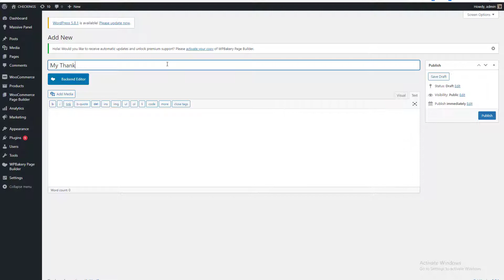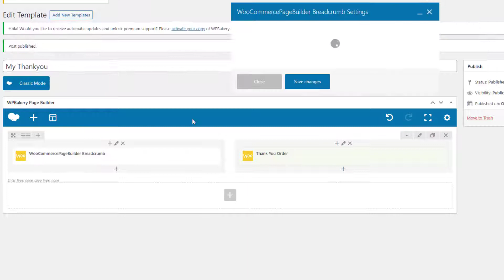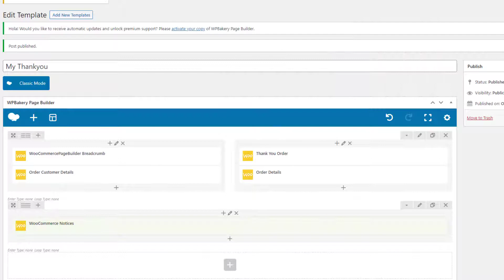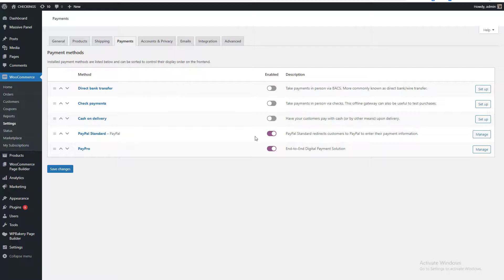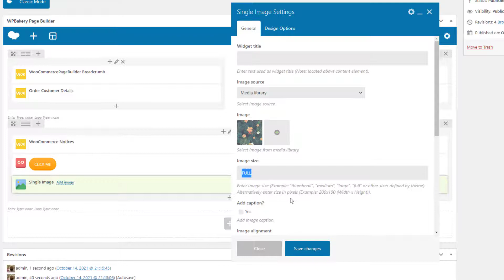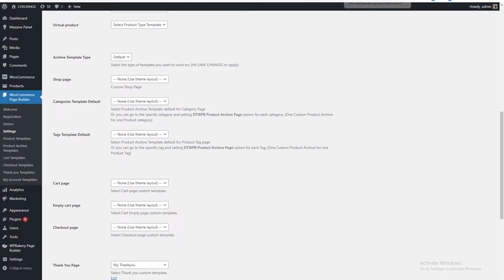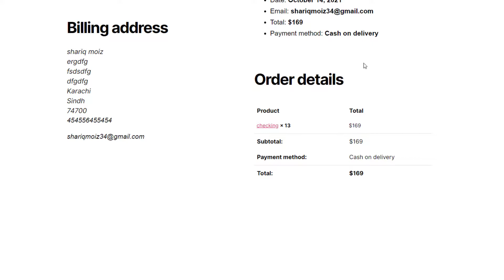How To Customize Thankyou Page WooCommerce | In Hindi | In Wordpress | 2021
In this video you will know how  to customize thankyou page woocommerce in wordpress website very easy with the help of wpbakery page builder by using drag and drop with no coding knowledge.

Wordpress in Hindi Tutorials  by WP USTAAD